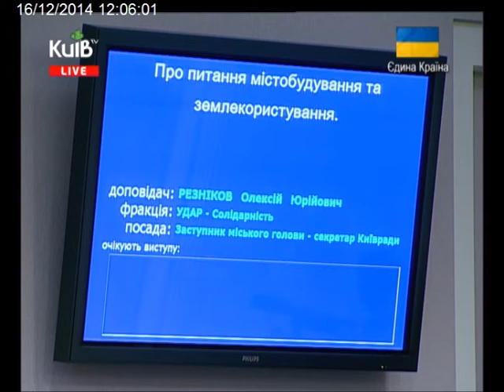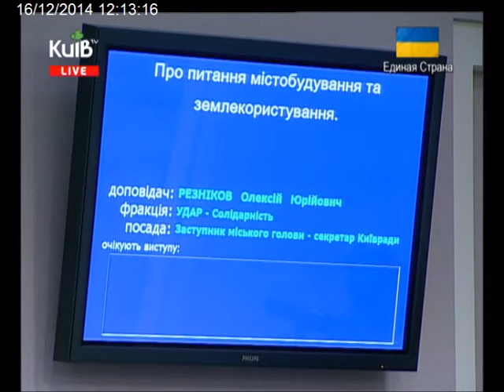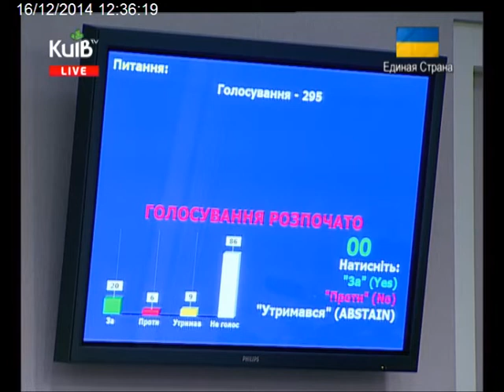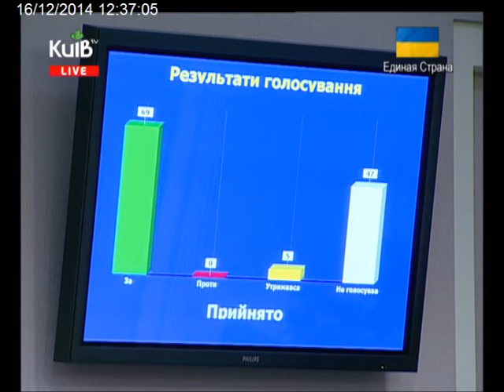16.12.14 пленарне засідання Киівськоі міськоі ради